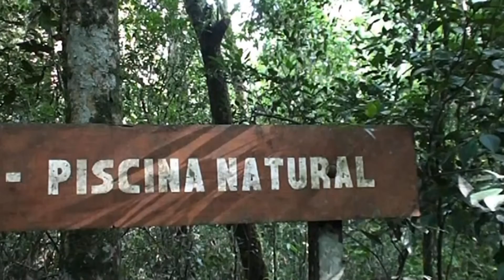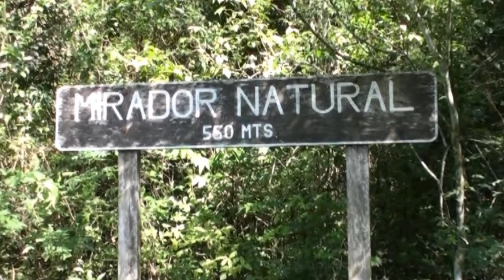1201 PARA Ybycuiparc 1920x1080 V17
Paraguay - Le Parc national Ybycuí est l’un des parcs nationaux les plus attrayants et les plus visités du Paraguay. 5190 hectares de montagnes, de ruisseaux clairs, de cascades et chutes d'eau à couper le souffle, au milieu d’une épaisse végétation. De nombreux sentiers balisés accessibles. Les trois sauts sont d'une beauté unique, avec une piscine naturelle et une petite plage, en dessous du troisième saut. Ybicuy, un petit coin de paradis !